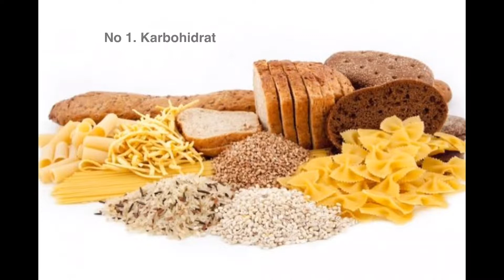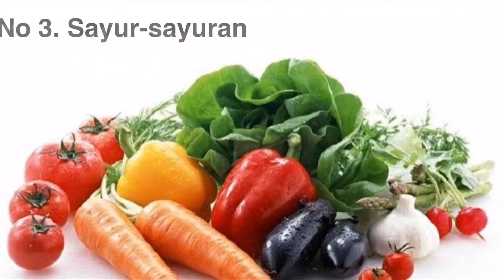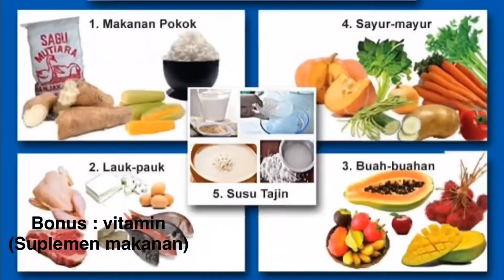4 SEHAT 5 SEMPURNA | LAWAN CORONA | HEALTHY FOOD for KIDS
Kenzo limtama presents learn “4 Sehat 5 Sempurna” for kids with Kenzo

kenzo limtama channel merupakan konten keluarga yang bisa dinikmati oleh semua usia terutama kepada remaja  agar dapat menambah pengetahuan dan  orang tua anak agar dapat mengajarkan anak lebih kreatif dan pintar, konten-konten nya seperti art and craft, belajar bahasa inggris, memasak bersama mami Melissa, experiment dengan daddy Bisma, VLOG keluarga Limtama 😄😄

Kenzo is 3 years old little boy from indonesia and he was a very happy and curious child always smiling and ask for new thing everyday,
Mommy melissa is kenzo's Mom , she likes to cook and trader for the stock market in Indonesia.
Daddy Bisma is kenzo's dad , he like to experiment something and work hard